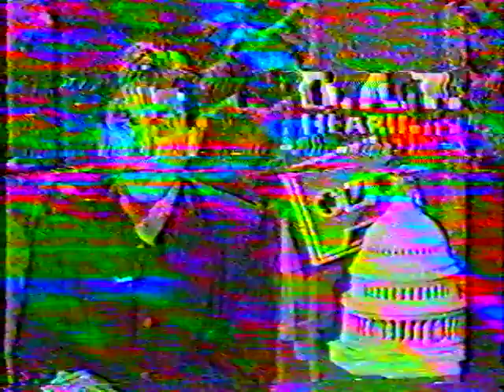Debbie Gibson - DAT Hearings